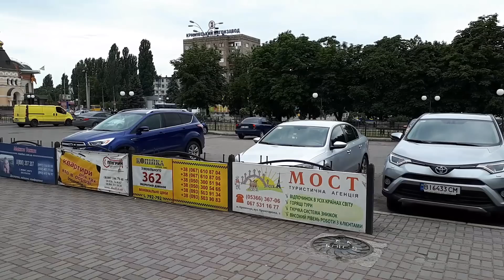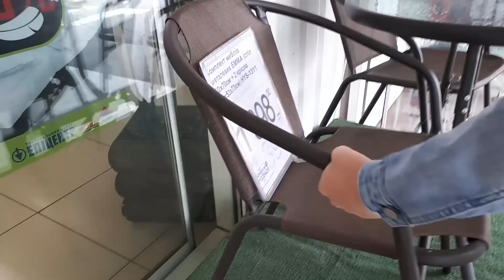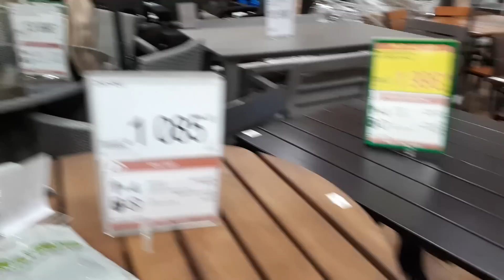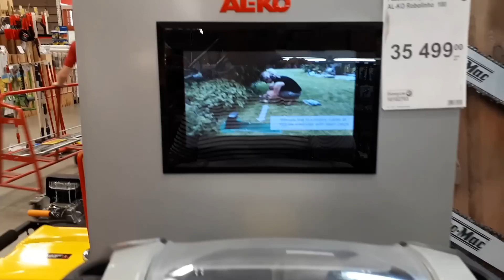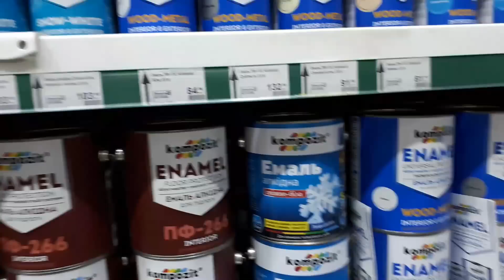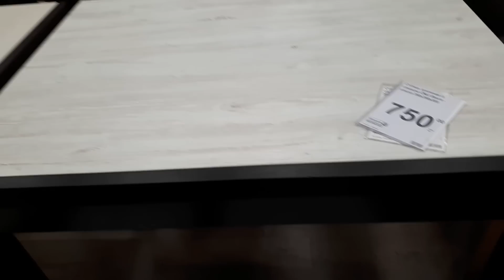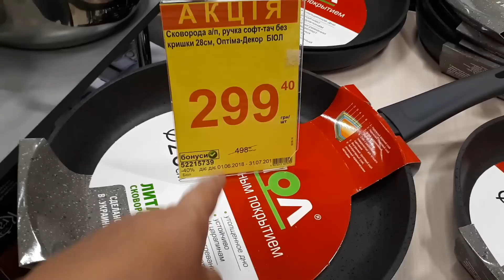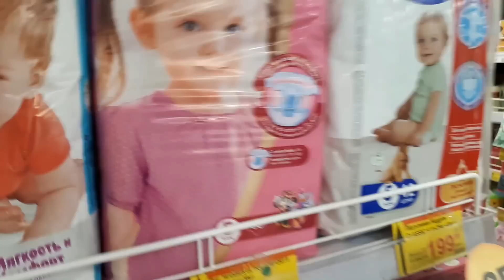ЛАРА И СЕРЕЖА ВЫХОДНЫЕ- ГУЛЯЕМ ПО МАГАЗИНАМ- 1 ЧАСТЬ